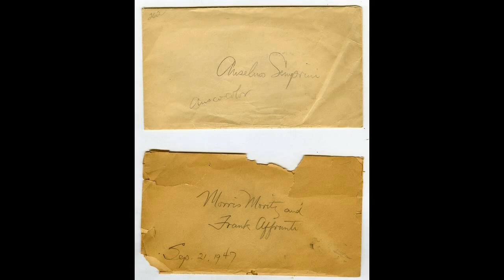Rare COLOR Photographs of 1940s Physique Bodybuilders Frank Affrunti Morris Mortiz Angelino Semprini